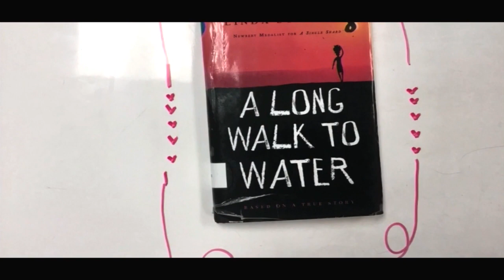2 13 2019 WGTV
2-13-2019 Woodgate Intermediate TV News